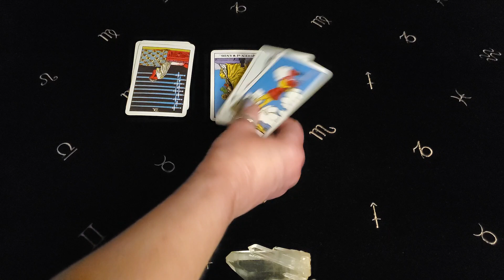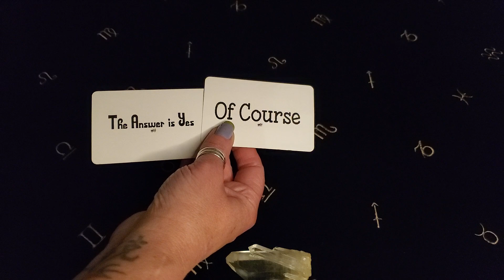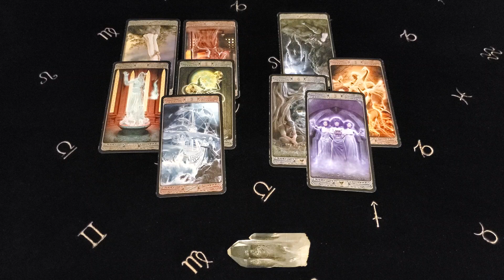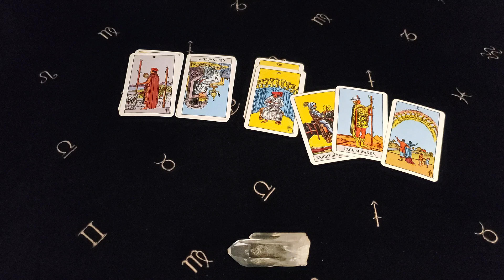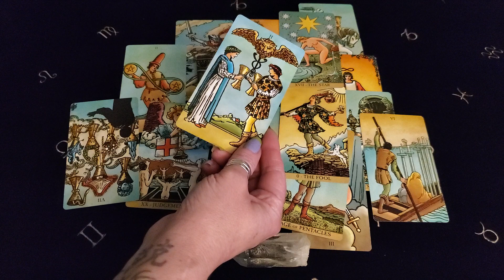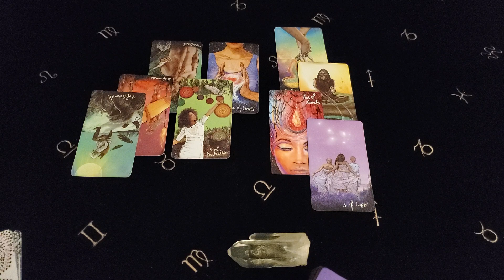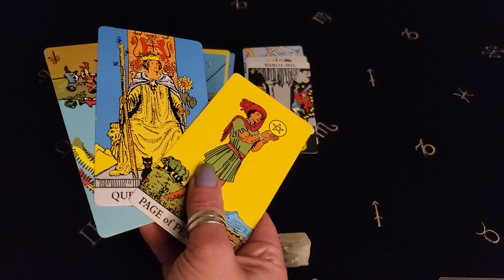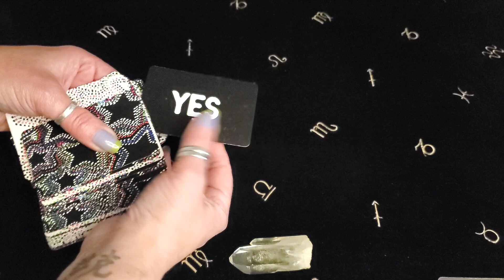ALL SIGNS☆ ♡ARIES~PISCES♡ TIME-STAMPED IN DESCRIPTION BOX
ARIES 1ST
TAURUS 10:00

GEMINI 18:13

CANCER 29:23

LEO 40:08

VIRGO 49:49

LIBRA 1:00:46

SCORPIO 1:10:25

SAGITTARIUS 1:20:22

CAPRICORN 1:28:26

AQUARIUS 1:38:30

PISCES 1:48:28